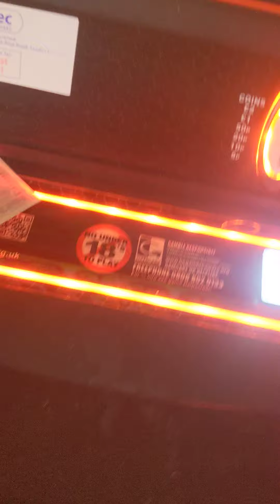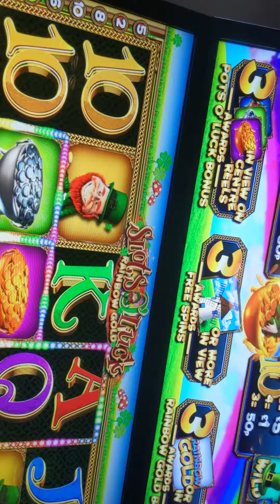Sunday up bash at spoons Gloucester. 7 cans to take on... first 1.....